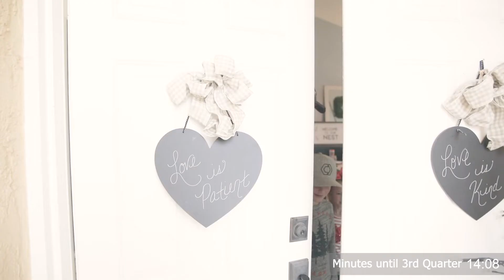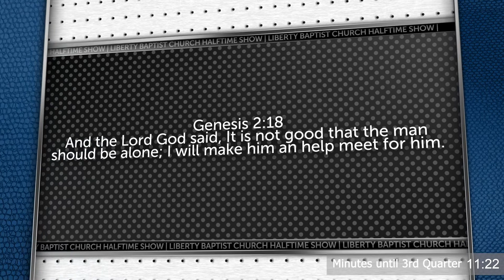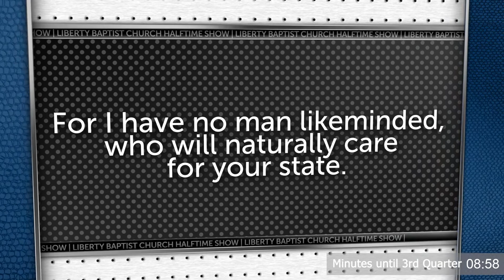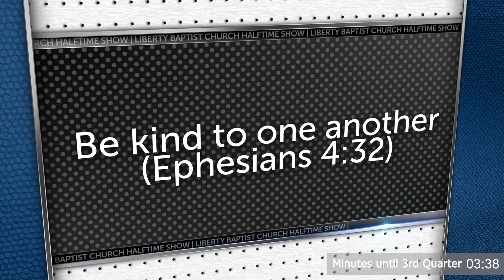Superbowl Home Bible Fellowship